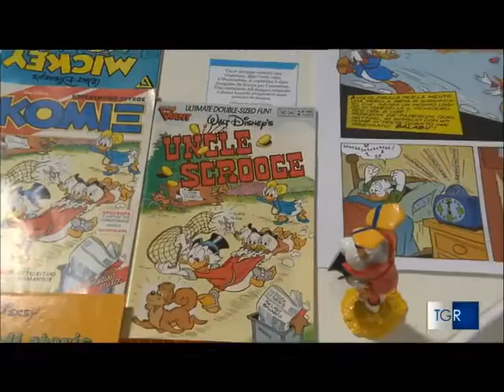Mostra Romano Scarpa - WOW spazio fumetto